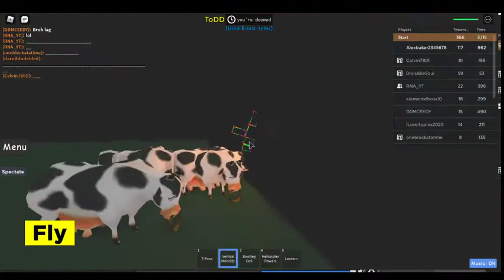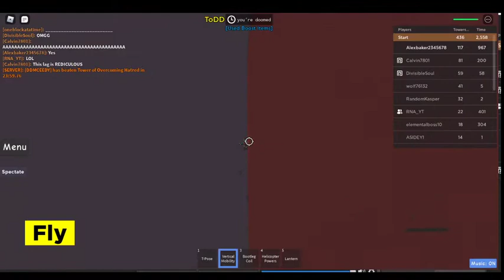Escaping the ToDD boss and finding ToIE?